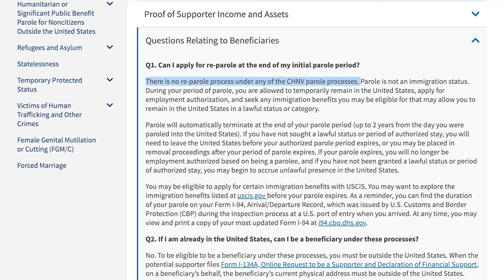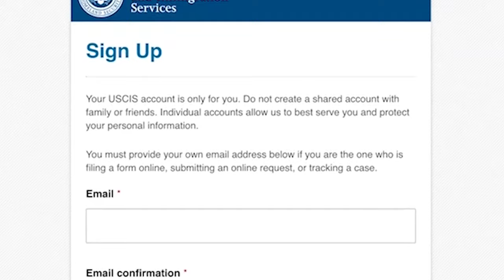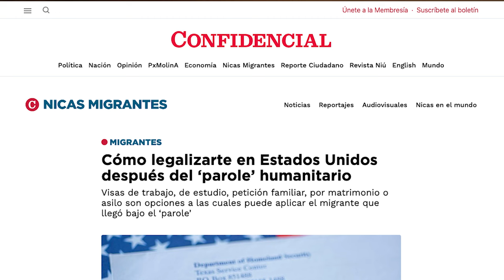Cómo legalizarse en Estados Unidos a través del asilo tras haber ingresado bajo otra categoría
¿Sos migrante en Estados Unidos y llegaste bajo parole humanitario, pero te interesa quedarte más allá de la fecha de expiración de tu estadía? Aquí te contamos cómo podrías hacerlo de forma legal, solicitando asilo si tenés un caso fundamentado para hacer esa petición.

Para quienes han sufrido persecución en su país de origen por motivos políticos, religiosos o de pertenencia a un grupo social, el asilo es una opción.
Eso sí, presentar una solicitud sin evidencias sólidas puede tener graves consecuencias.
Las personas que entraron con parole pueden solicitar asilo en línea, creando una cuenta en la página del Servicio de Ciudadanía e Inmigración de Estados Unidos y llenando el Formulario I-589.

El plazo para hacerlo es de un año desde la llegada a Estados Unidos del aplicante. Este proceso no requiere del pago de ninguna tarifa.

En su solicitud, la persona puede incluir como dependientes a su cónyuge e hijos que estén físicamente presentes en Estados Unidos, ya sea al momento de presentarla o en cualquier momento antes de que haya una resolución sobre la solicitud.
Para incluir a un hijo como dependiente, este debe ser soltero y tener menos de 21 años.
Es fundamental presentar el formulario correctamente y a tiempo.
En la página de USCIS hay una herramienta de instrucción que ofrece información adicional sobre cómo solicitar asilo.

ACCEDE a toda la información y a los formularios a través de este artículo en nuestro sitio web: 🌐